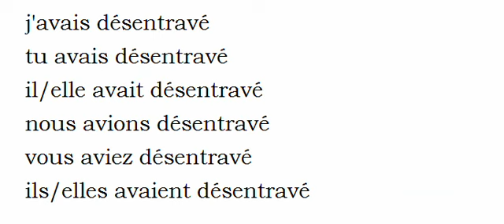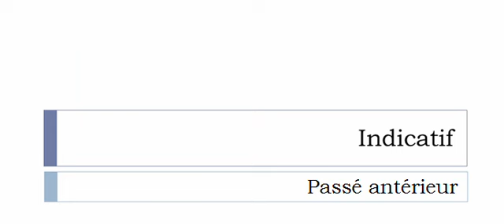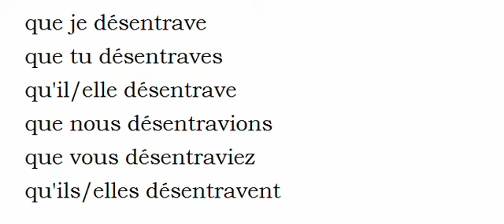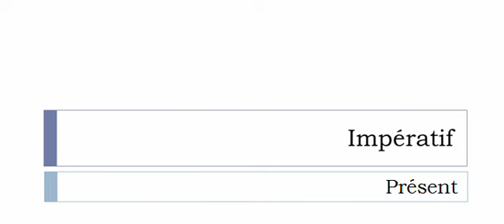Curso de francés = Conjugación = Désentraver